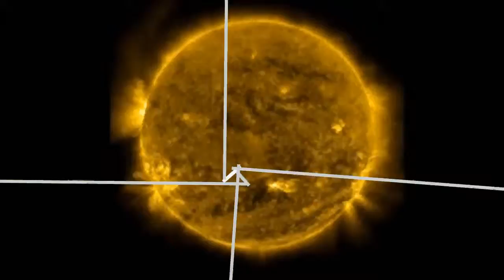kineticsun 04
Kinetic Art